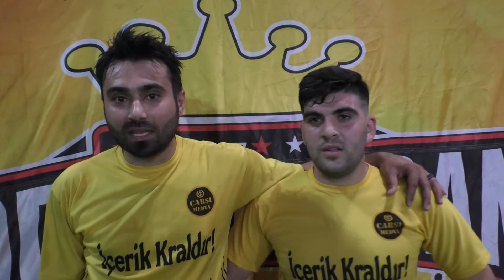ÇARŞI MEDYA - ES EFSANE MAÇ SONU RÖPORTAJI